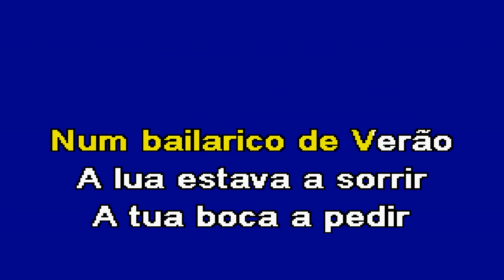BAILE DE VERÃO José Malhoa Karaoke